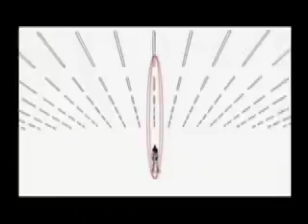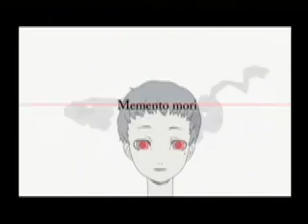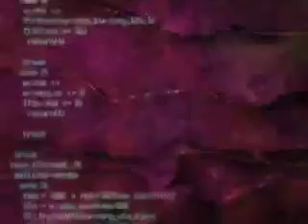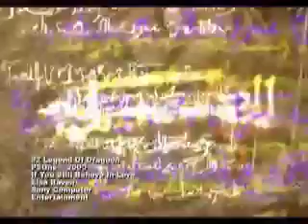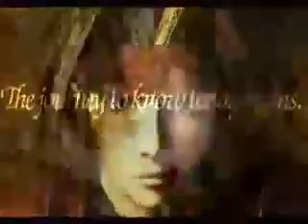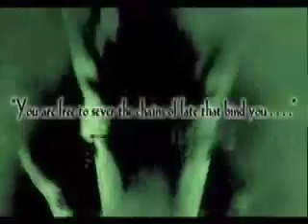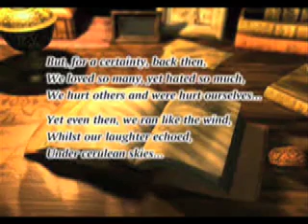Toucanbird's Top 10 Favorite RPG Intros Pt 2